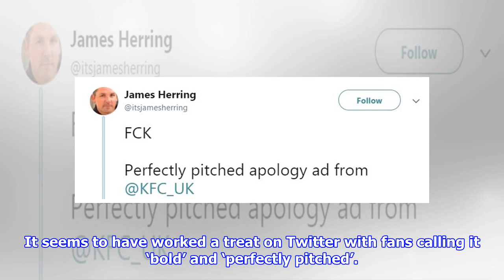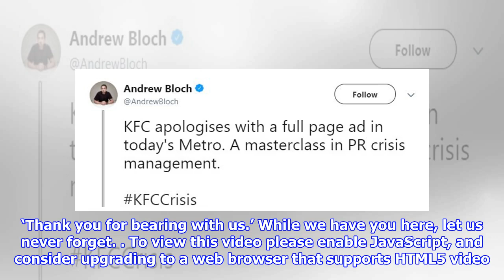KFC issues fowl-mouthed apology after 'hell of week'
It’s been one hell of a week for KFC. While the chicken crisis is still not over, at least they’re starting to have some fun with it all. Great gran, 93, attends her own wake because she 'did not want to miss the party' The Colonel took out an entire page in today’s Metro to say sorry – and it was extremely foul-mouthed. A picture of an empty bargain bucket – *sigh* – sits on a familiar red background, but something is amiss with the logo. In what’s being described as a ‘masterclass in PR crisis management’, the ‘KFC’ logo is replaced with ‘FCK’. It seems to have worked a treat on Twitter with fans calling it ‘bold’ and ‘perfectly pitched’. PR consultant Andrew Bloch tweeted: ‘KFC apologises with a  page ad in today’s Metro. A masterclass in PR crisis management.’ James Herry was in agreement: ‘Perfectly pitched apology ad from KFC.’ The advert read: ‘A chicken restaurant without any chicken. It’s not ideal. ‘Huge apologies to our customers, especially those who travelled out of their ...